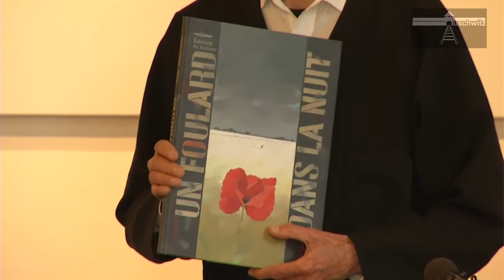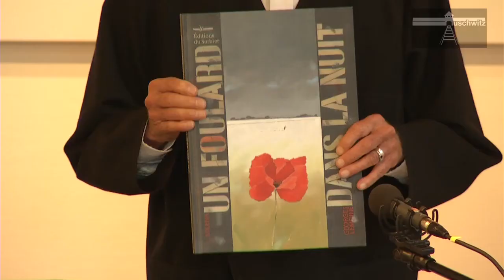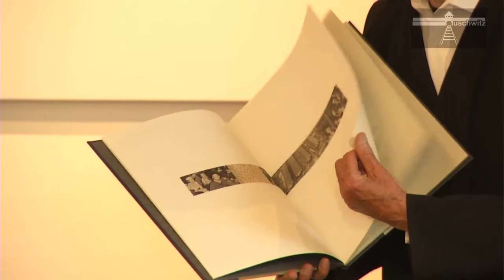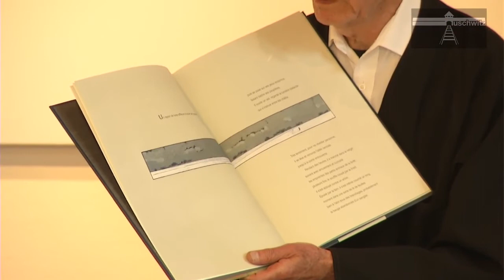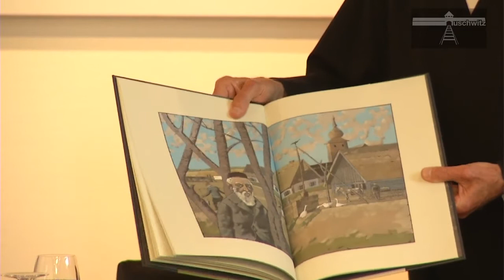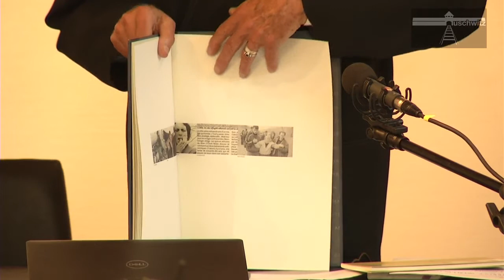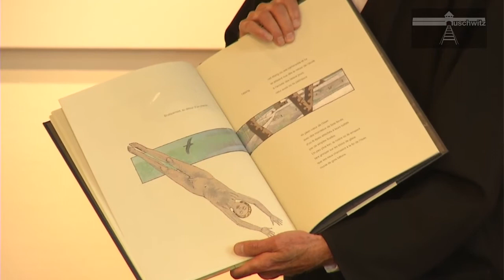G. Lemoine - Le processus du joint : témoignages sur le vif quant à la mise en images - 2022-04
Georges Lemoine
Le processus du joint : témoignages sur le vif quant à la mise en images du texte

Georges Lemoine est un illustrateur français de livres pour la jeunesse, dessinateur et auteur d’ouvrages sur des lieux emblématiques de villes.
Rouennais d’origine, Georges Lemoine est né en 1935. Après des études à l’école des Beaux Arts de Rabat, il complète son apprentissage grâce à
la fréquentation de Marcel Jacno (typographe), puis une rencontre avec Etienne Delessert au moment de la création du département d’illustration
pour la jeunesse aux éditions Gallimard. Pour Gallimard, il réalise des illustrations du premier numéro de la collection « folio junior ». Son dessin,
délicat et sensible, a suivi tous les grands auteurs du 20e siècle, de Le Clézio à Michel Tournier en passant par Marguerite Yourcenar et Andersen.
Georges Lemoine, grande figure de l’illustration en France au passé de graphiste et typographe, il a participé à l’aventure naissante et à l’essor
de la littérature jeunesse. Il est connu pour ses dessins poétiques et sensibles au crayon et à l’aquarelle, aux couleurs douces et à la luminosité
recherchée.

En France et en Belgique, les recherches sur la corrélation entre littérature de jeunesse et la Shoah sont rares, contrairement à l'attention phénoménale en Amérique (tout le monde connaît Maus d'Art Spiegelman) et dans d'autres pays anglophones. Pourtant, les livres pour enfants qui dépeignent la Shoah en mots et en images n'ont cessé de prendre de l'ampleur dans la France d'après-guerre et aussi chez nous. Alors que la critique et la recherche littéraires semblent encore balbutiantes, cette journée d'étude montrera que l'analyse critique de ce corpus est d'une grande pertinence pour l'avenir.

En cette journée d’étude nous réunissons deux auteures reconnues, à savoir Elisabeth Brami et Rachel Hausfater. Elles abordent ce sujet sensible en mots et en images, et parfois sans images. Leur démarche et leur travail sont expliqués par elles, ainsi que par leurs illustrateurs, éditeurs et chercheurs. Ils dialoguent sur les différents aspects, enjeux, genres et techniques (albums de jeunesse, romans, bande dessinée etc.). Les deux auteures évoquent également la genèse de leurs autres titres et l'évolution de leur imaginaire sur cette question.